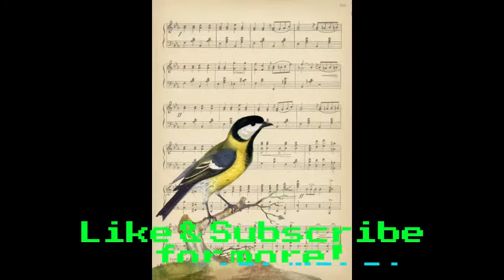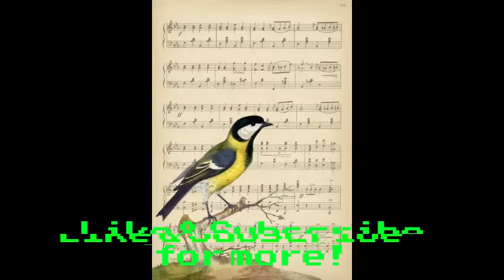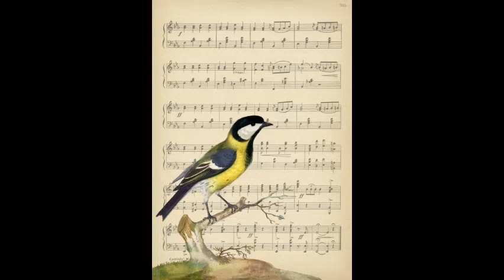Bird Sanctuary ASMR - Relaxation, meditation, therapy...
The tranquility of birds at A sanctuary, adjust to your volume desire and enjoy!!
Bird Sanctuary ASMR
All images and audio are public domain.